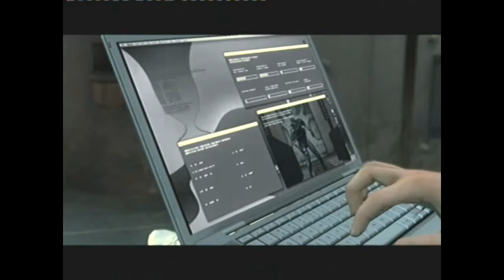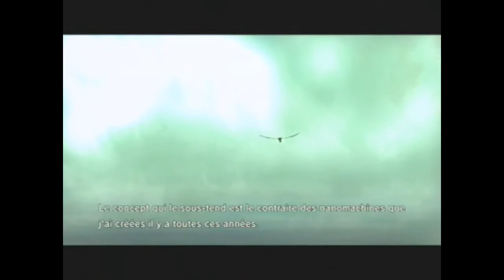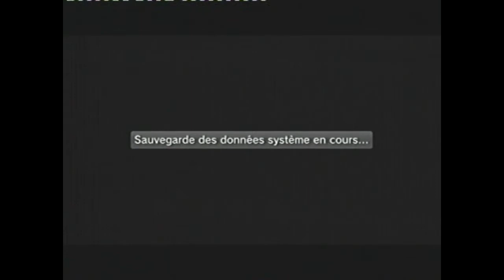Metal Gear Solid 4 Gun Of The Patriots Partie 20 FR